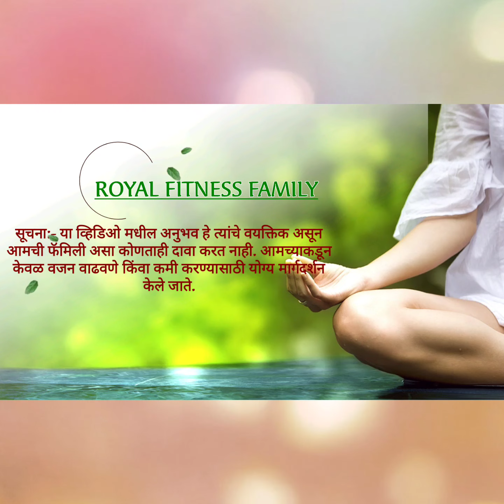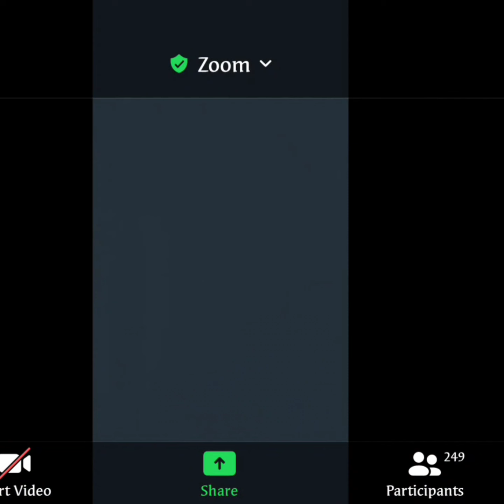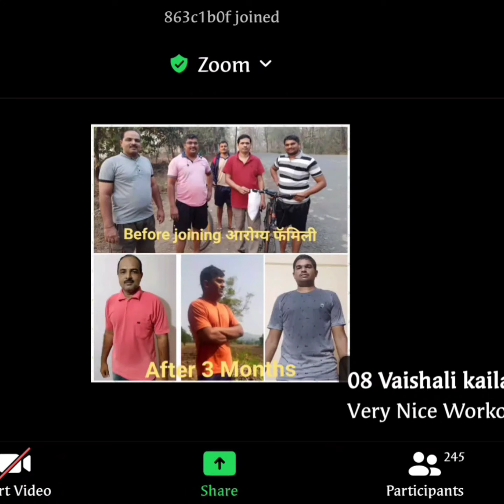24 किलो फॅट लॉस फक्त 3 महिन्यात( सुदर्शन आंधळे सरांचा अनुभव)@TotalFitnessCenter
जर तुम्हांला ही असा अनुभव हवा असेल तर आजच आमच्या आरोग्य फॅमिलीशी जॉईन व्हा आणि रहा फिट, फाईन & healthy. अधिक माहितीसाठी संपर्क 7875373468.